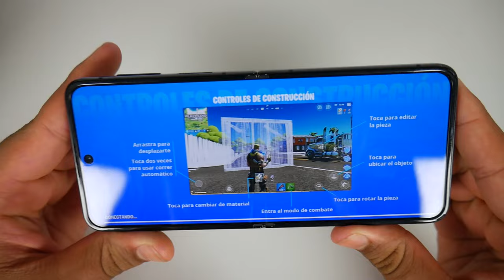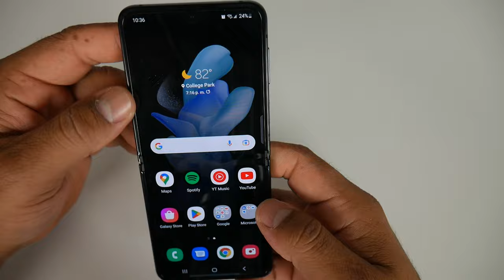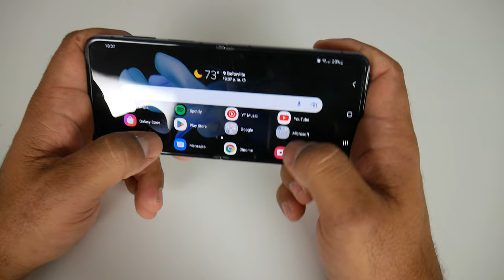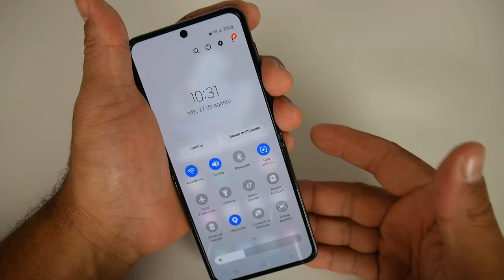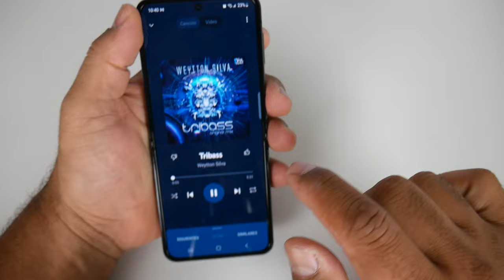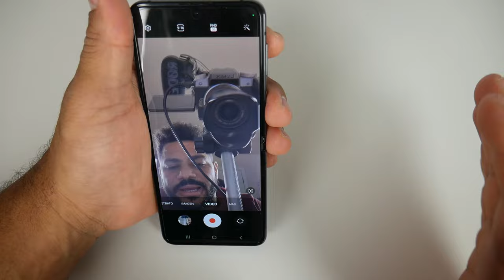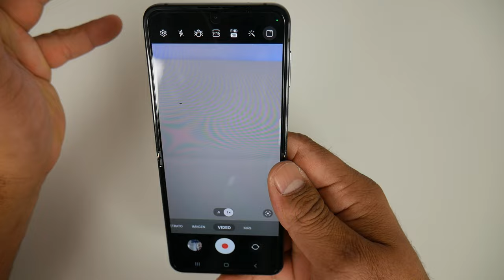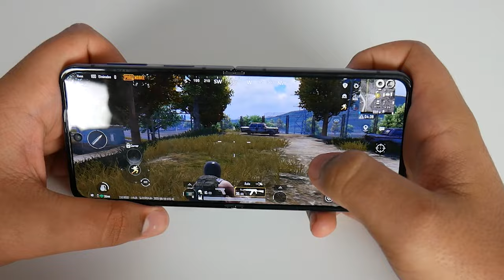Samsung Galaxy Z Flip 4 Análisis, Lo Amo A pesar de sus Problemas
Samsung Galaxy Z Flip 4 Review español

0:00 Introducción